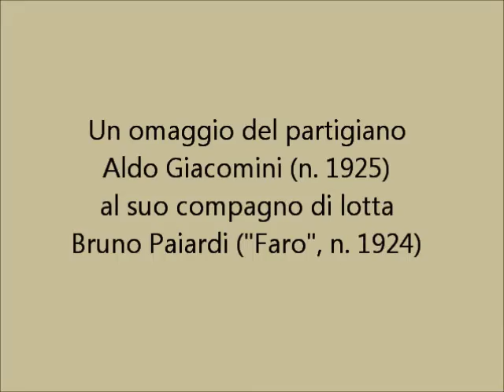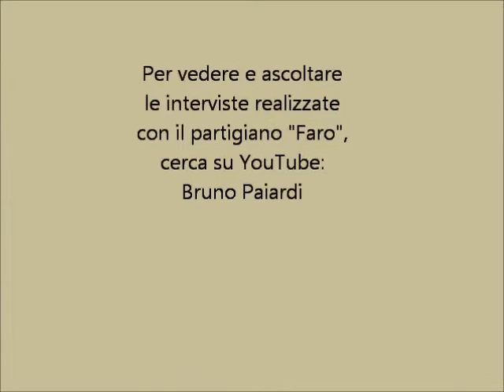Omaggio del partigiano Aldo Giacomini (n. 1925) al suo compagno di lotta Bruno Paiardi (n. 1924)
Un omaggio del partigiano Aldo Giacomini (n. 1925) al suo compagno di lotta Bruno Paiardi ("Faro", n. 1924).

Per vedere e ascoltare le interviste realizzate con il partigiano "Faro", cerca su YouTube: Bruno Paiardi.